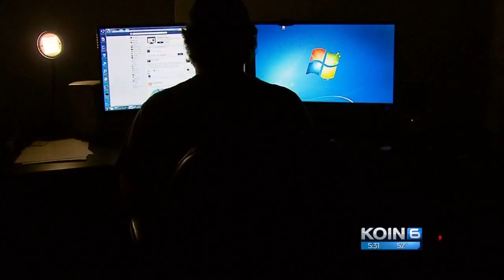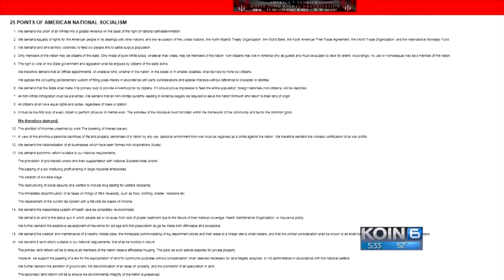Life After Hate: Ex-white supremacist changes lives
There are more than 30 hate groups in Oregon and Washington